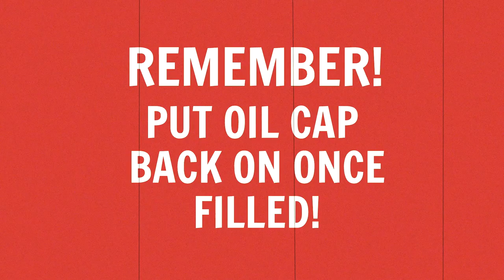Wicked Campers Zeppelin 5-Sleeper - How to check the oil & water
A simple guide in checking the oil and water levels inside our Zeppelin 5-Sleeper.